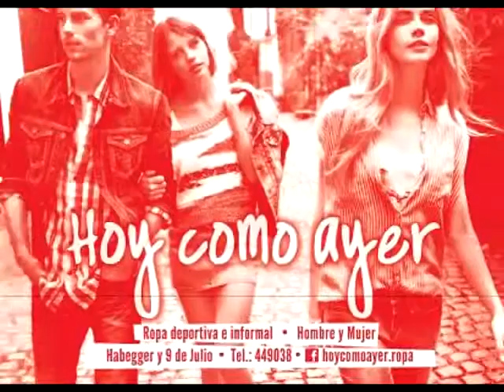Gracias por mimar las mujeres en OCHENTOSA!!!